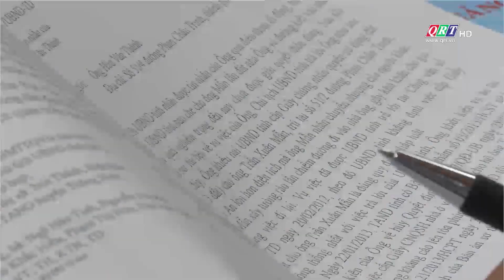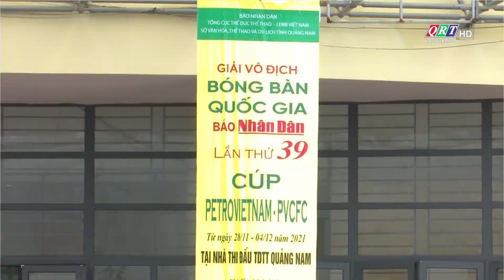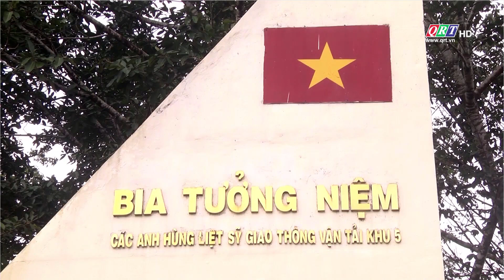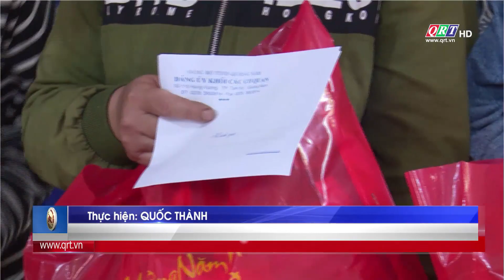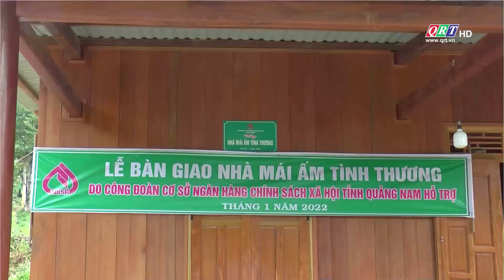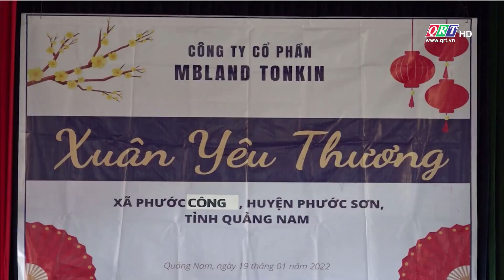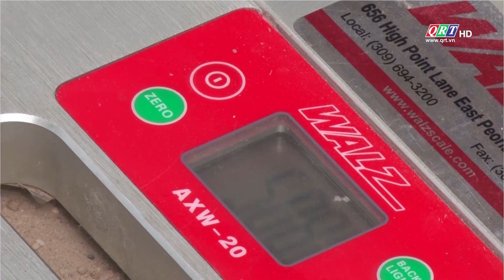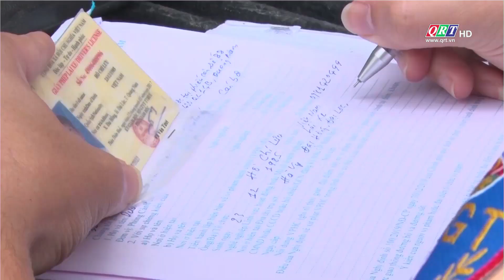Thời sự tối Truyền hình Quảng Nam | 20-01-2022 | QRT